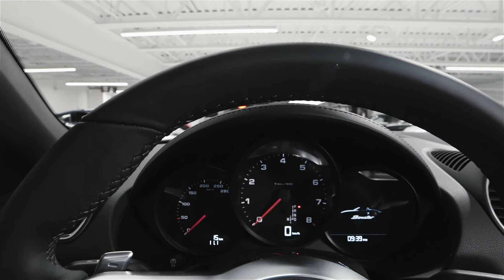2019 718 Boxster Carrara White with a Black/Bordeaux Red Interior